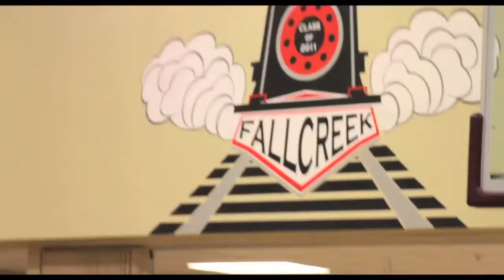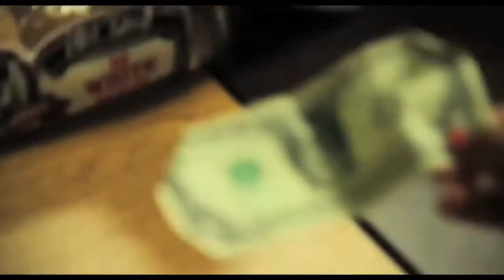Fall Creek Academy Alumni Basketball Game 2013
An exhibition basketball game featuring Fall Creek Academy former High School Basketball players.